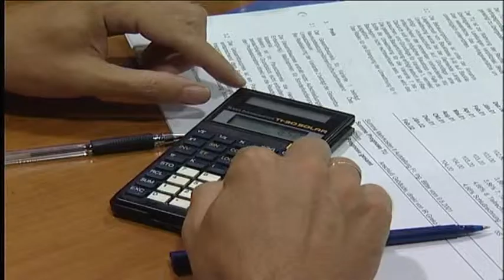Sumetzberger Bank system Remote-Teller - English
Cash system Bi-directional